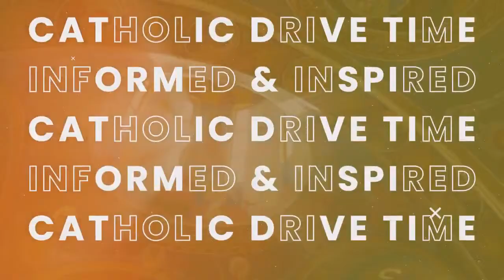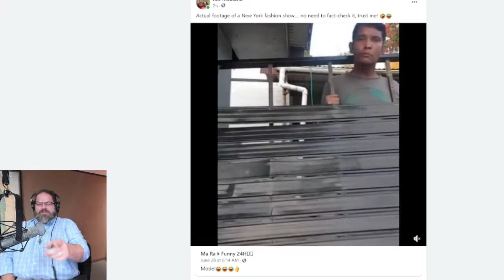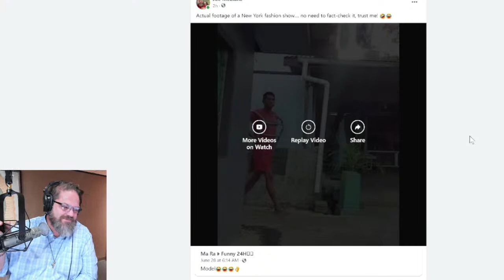Development of Doctrine, What is It?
Today on "Catholic Drive Time"

From mustard seed to the greatest of trees... the development of doctrine with Dr. Jared Staudt. Will the filibuster be canceled to pave the way for abortion legislation? Catholic Vote weighs in.

ALSO – Dave Palmer from Back to the Father shares what St. Thomas Aquanis taught.
83% of Americans cutting back on personal spending due to inflation, poll finds
Two cases regarding lower court rulings on abortion bans in Arizona and Arkansas and a third abortion-related in Indiana case were thrown out of the Supreme Court on Thursday in light of Roe v. Wade being overturned.
Amazed at how many secular outlets reported on Nancy Pelosi receiving communion at the Vatican.
The S&P 500 fell 0.9 percent, its fourth consecutive drop. Stocks Tumble into the Worst First Half in over 50 years
The feds have granted Catholic Charities $300 million so far in fiscal year 2022 for migrant services including “refugee and entrant assistance” and an “unaccompanied alien children program,” according to a Daily Wire analysis of federal spending data.
In a 6-3 decision, the Supreme Court ruled Thursday to limit the Environmental Protection Agency’s authority to regulate power plant emissions.
Also Remain in Mexico
Also Ketanji Brown Jackson

What’s Concerning Us – Catching up
Joshua Mercer: Catholic Vote - Legislation after Roe
Biden Calls on Senate to Nuke Filibuster for Abortion

Guest Seg.   Dr. Jared Staudt - Development of Doctrine Institute of Catholic Culture -
Dr. Staudt specializes in systematic theology, the evangelization of culture, catechesis, Catholic education, Church history, and Thomas Aquinas.
Dr. Jared Staudt is the Associate Superintendent for Mission and Formation in the Archdiocese of Denver.  He has taught the Art of Catechesis course for the ICC, and will be the instructor for our upcoming year-long Theology course.
Upcoming Course... Development of Doctrine
What will this course be about?
Who is it for?
When?
How can they plug in?
The Church’s understanding of the deposit of faith, entrusted to her by Jesus, has grown and developed over time. This course will examine the major figures and methods used throughout the centuries to develop Christian theology. It will trace the earliest beginnings of Christian thought following the apostles, the great age of the Fathers of the Church, the rise of scholasticism, and the challenges to theology in the modern period.

2nd Guest Seg.   David Palmer
What’s on Back to the Father today
Time?